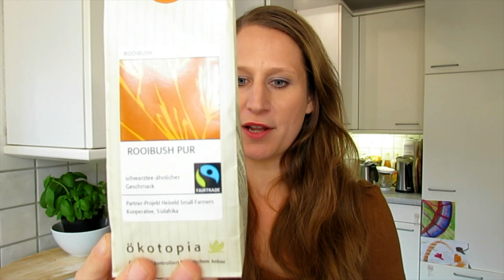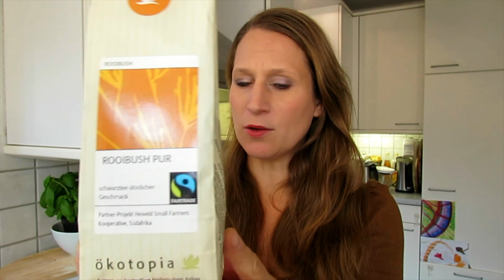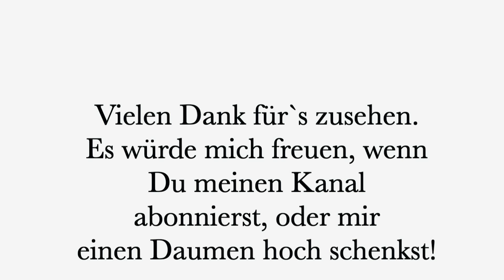Meine Favoriten im September / Dauerwerbesendung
Es ist der letzte Donnerstag im September und das heisst es gibt wieder meine Favoriten für diesen Monat.
Ein bunter Mix aus allem, was mir besonders gefallen hat!

Favoriten:
* Lidschatten 3er Palette No.2 Sante, Naturkosmetik (Budnikowsky, 9,99€)
* Honig & Chai, (gut Wulksfelde 3,49)
* Alverde Lipstick Cherry 53 (Budnikowsky, 2,49€)
* Öko-Waschball (Sanum per aqua, 29,50€)
* Roibush pur, (Ökotopia,Gut Wulksfelde, 3,99€)
* Blog Liebesbotschaft, kost nichts und macht glücklich ;)

Euch allen einen wunderbaren Tag
Liebste Grüße aus dem Norden
Eure LadyLandrand